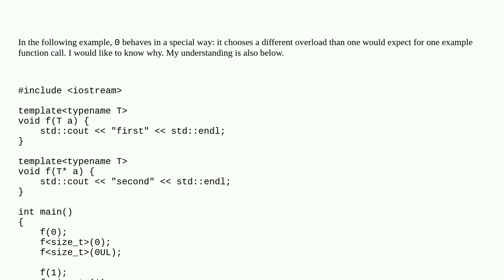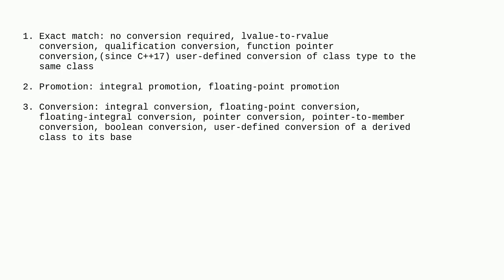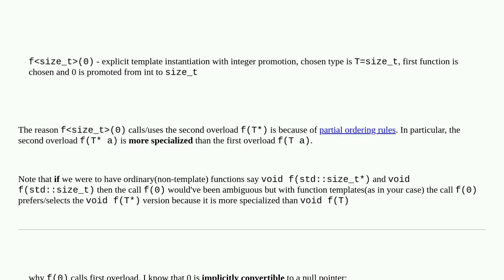Overload resolution and template argument deduction - why is 0 special?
A special thanks goes out to the community

  templates c++ function-templates template-argument-deduction overload-resolution